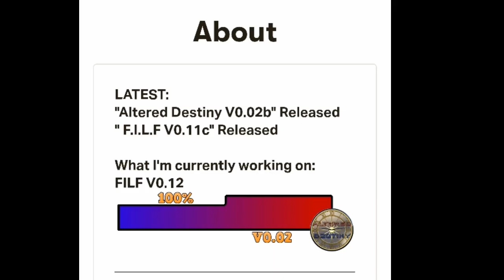Milfy city, F.I.L.F, Mother's Love and many more | RELEASE DATES | Gaming Update